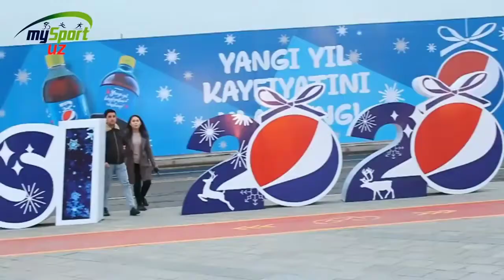Nihoyat Bosh Bilan Gol Urdi! Suares Rekord Yangiladi ! Totenhem Sovringa Ega bo'ladimi!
Assalomu alekum!
Kanalimizga Xush Kelibsiz!
Biz Bilan Bog'lanish Uchun Manzillar!